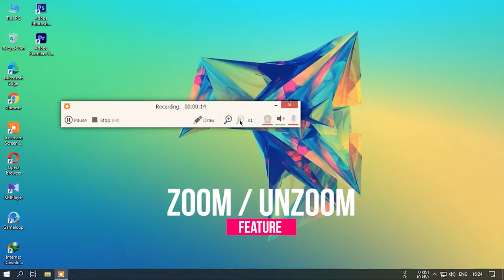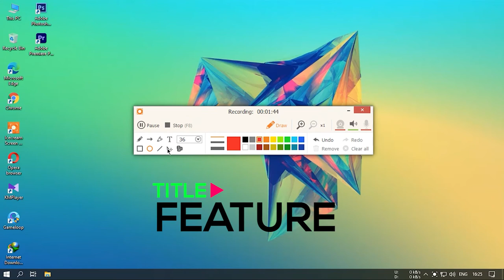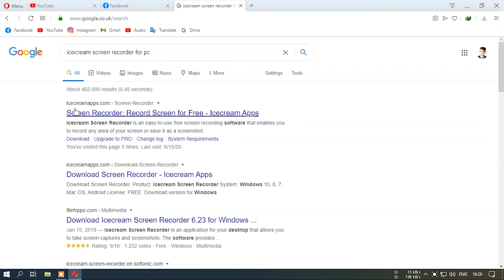Best screen recorder for computer free / Ice Cream Screen recorder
If you want to record your pc laptop computer screen ,This video for you .. Just use this icecream screen recorder apps and record easily your device screen .Thank you for stay with tutorial zone

Top Best FREE SCREEN RECORDING Software (2020)
Best Screen Recording and Capturing Software for YouTube Videos
Ice Cream Screen recorderIce Cream Screen recorderIce Cream Screen recorderIce Cream Screen recorderIce Cream Screen recorder
Ice Cream Screen recorder